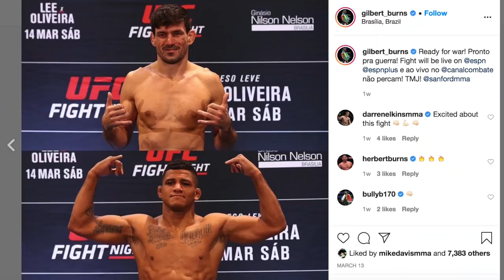DURINHO JÁ ESCOLHEU O PRÓXIMO ADVERSÁRIO